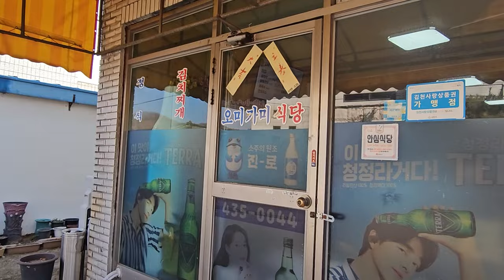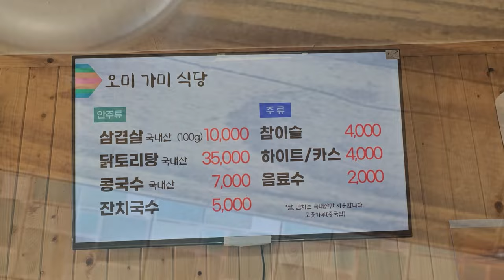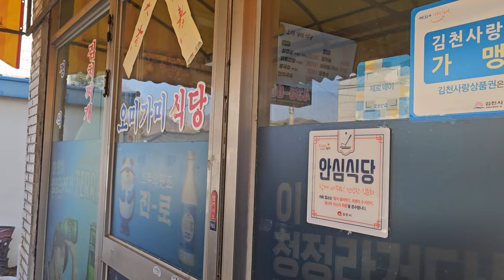김천맛집/백반정식/오미가미식당 20240126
김천맛집 직지사 근처 백반정식 오미가미식당 에서 내돈내산 리뷰영상 입니다.

백반 정식 먹었는데 넘 정갈하고 메뉴 하나하나 맛 있어서 정보를 공유하고자 영상 남깁니다.
오미(味)가미(味)에서 유추할 수 있 듯, '오면서 먹고 가면서 먹는다'라는 뜻으로 경상도 사투리이지만 가게명도 상당히 독특합니다.
경북 김천 직지사 방문하시고, 한식 시골밥상이 생각나면 "오미가미식당"을 추천합니다.

경상북도 김천시 대항면 황악로 1566
영업시간: 매일 11:30-14:00
1~3월: 토/일요일 휴무
 4월 이후: 휴무 없음
특히, 4월 이후에는 농장(ex: 샤인머스켓 포도 등)배달 관계로 준비된 반찬이 모두 소진되므로 12시 이후에는 영업불가하다고 하십니다.
따라서 밥/반찬의 제공이 가능할 때까지만 제공함
* 예약도 불가능함
주차공간 : 1분거리에 대항면 행정복지센터가 있음

1. 반찬 셀프코너 유무: X
2. 위생상태(식기 및 화장실): ★★★★☆
3. 가성비: ★★★★☆
4. 재방문 의사: ★★★★☆

[Tag|태그]
채널에 가입하여 혜택을 누려보세요.
2021년 9월부터 유튜브를 제대로 하자고 마음먹은 유튜버입니다.